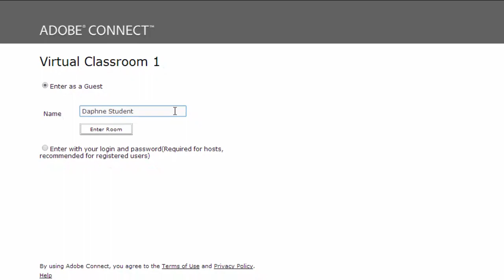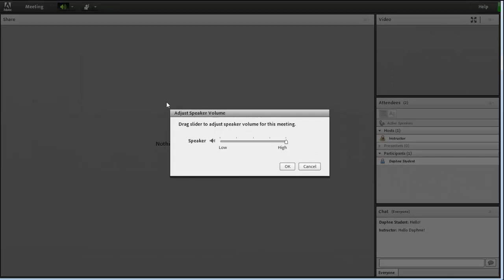Beginning Your Session - Attending an Adobe Connect Meeting (for Students)